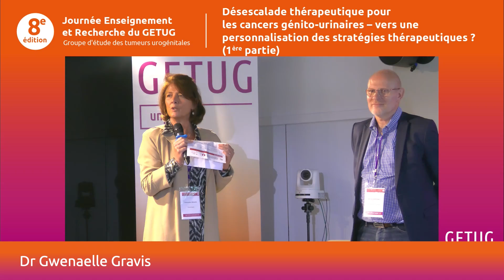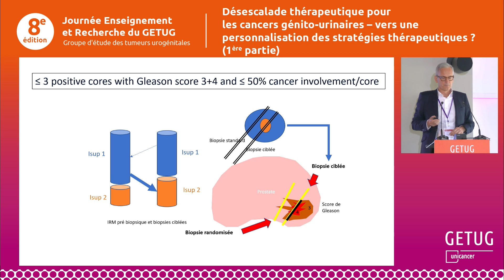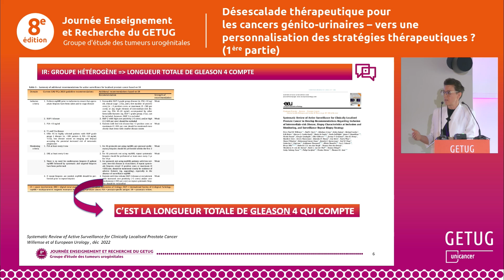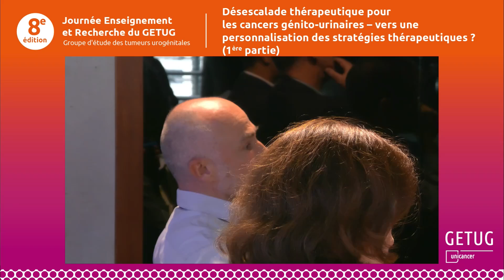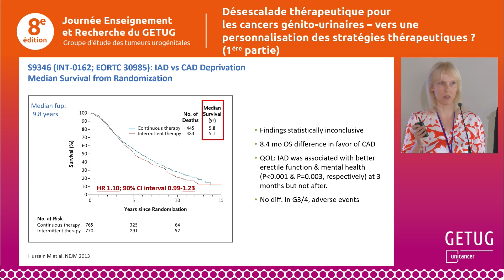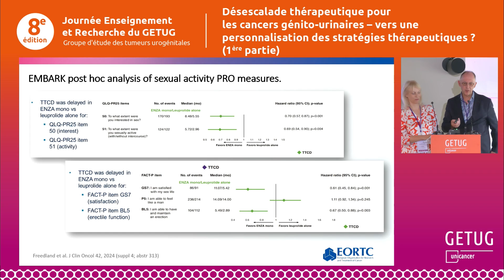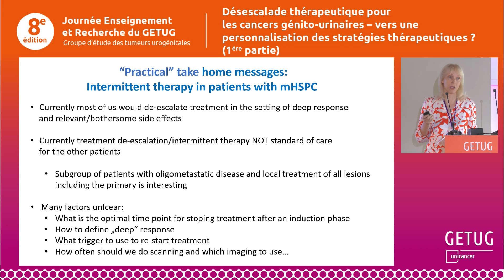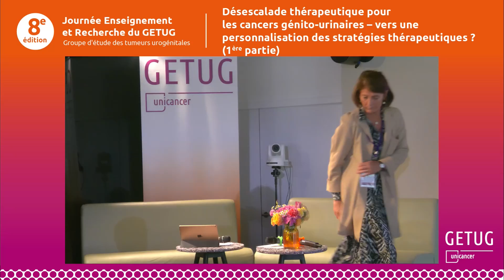JER GETUG 2024 - Partie 3 : Désescalade thérapeutique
Le 4 juillet dernier avait lieu la 8e édition de la Journée Enseignement et Recherche du groupe d'Etude des Tumeurs Urogénitales, GETUG, d'Unicancer au Rooftop 52 à Lyon.